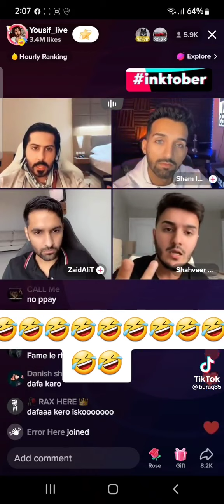Shahveer Jafri, Fight with Yousif TikTok live with Zaid Ali And Sham Adrees 🤣🤣 # #